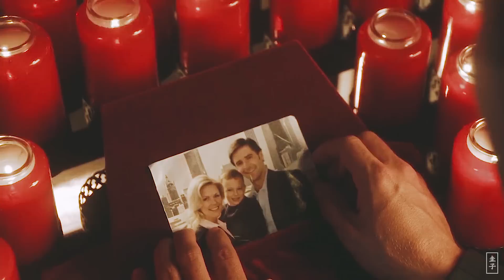Chloe and Oliver (Chlollie) • We're Still Here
Yay, I made in time to post my yearly vid of them... barely lol. But I have been having issues with my editing program, so it's taking more time to finish any stuff, sadly.
Hopefully, someone will enjoy this. Not a known song, but if you know me, I hardly vid those, lol. I love this band. And this is my last vid of the year, so Happy New Year to those who will watch it and let's hope for a much better 2016.